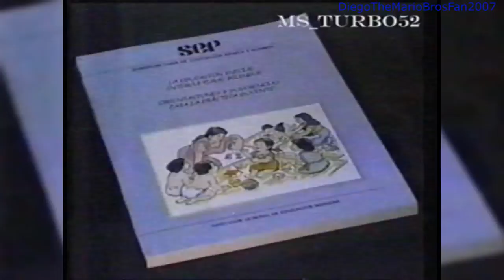[FALSO] Azteca 7 sufre Fallas técnicas (México, 2001)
en 2001 Azteca 7 Estaba trasmitiendo normalmente hasta que por un momento Azteca 7 tuvo dificultades tecnicas y tuvo tantas fallos de programacion y al final Azteca 7 Arreglo el canal y regreso a la normalidad